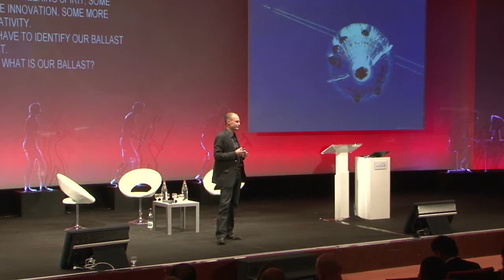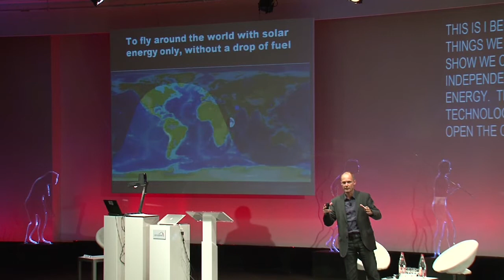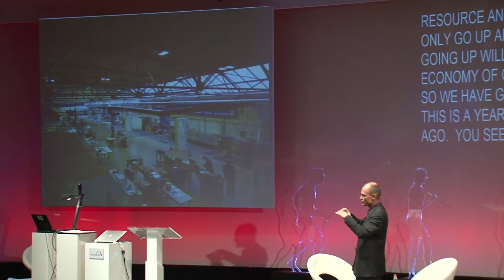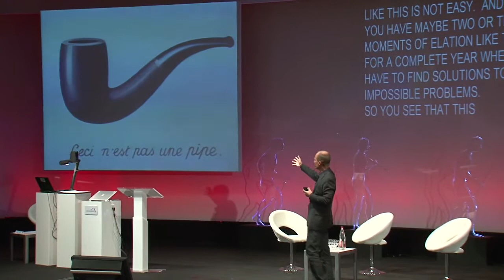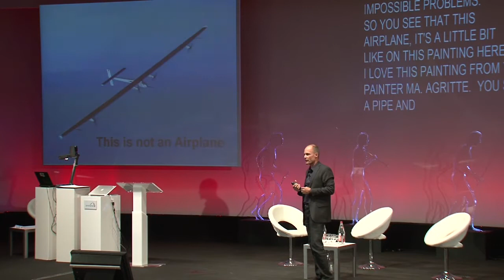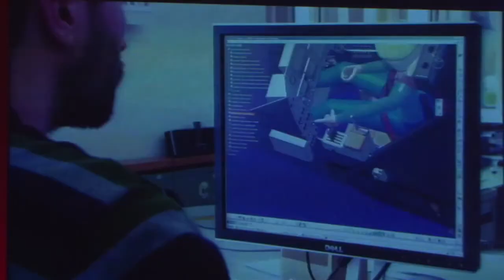Atmosphere 2010 - Bertrand Piccard